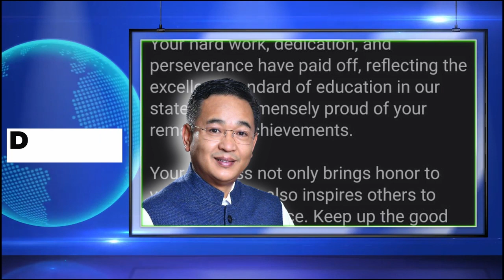SKM DARPAN DAILY BULLETIN 07 05 2024